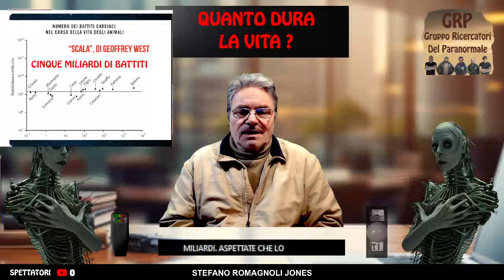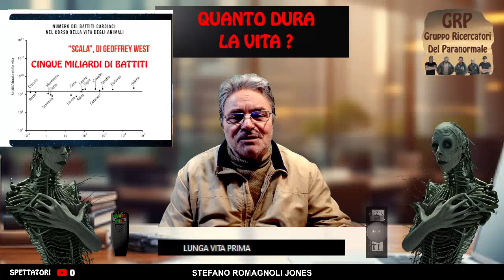QUANTO DURA LA VITA ???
PARANORMALE:  (Paranorma Research Group)
G r p:  Gruppo Ricercatori del Paranormale.

Lo Staff:
Stefano Romagnoli,
Massimo Ferro,
Massimo Mencarelli.
Valerio Rossi
Roberto Ragnini

Lo Staff:
Stefano Romagnoli,
Massimo Ferro,
Massimo Mencarelli,
Valerio Rossi.
Lo scopo del nostro Gruppo, è quello di indagare e archiviare, con serietà e passione, fenomeni apparentemente Paranormali, aiutare chi ne ha bisogno nella scoperta, delle presenze che abitano luoghi ed abitazioni, castelli e ville.
Le nostre indagini si svolgono in tutto il Centro Italia, sono TOTALMENTE GRATUITE e possono essere richieste sia da privati che da Enti pubblici. L’unica cosa di cui necessitiamo è un’autorizzazione scritta per poter accedere ai locali e pubblicare i video delle indagini.
Le conclusioni ed i rapporti compilati delle nostre indagini, sono a carattere esclusivamente personale e ,frutto delle esperienze vissute nel luogo d’indagine, e delle analisi del materiale raccolto (audio-video-foto).
key:  Ghost Hunter,     Acchiappa Fantasmi,      Horror,   Indagini,    ricerche, Paranormal Research, Sarteano, Siena, Toscana, Italia  GRP
BUONA VISIONE !